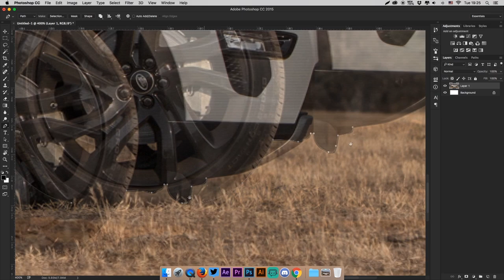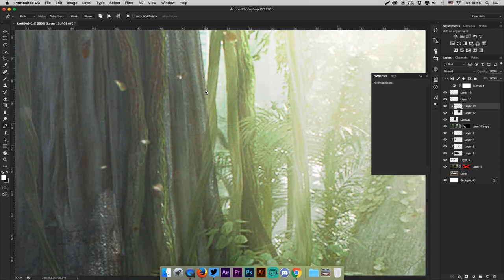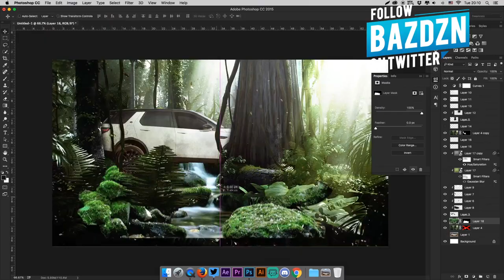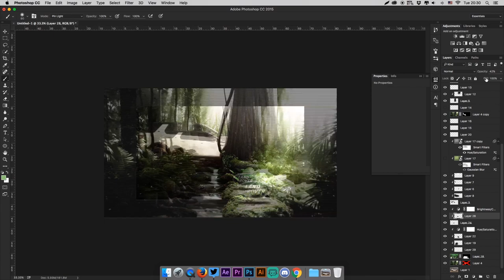Photoshop Speed Art #77: Range Rover | BazDZN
thank you for 65 likes!!! Here's the PSD

Song: Strangers (Feat. Mark Diamond & JAGA)
Check out my Soundcloud playlist with all my Speed Art music

Check out my FORUM where you can get opinions and talk to other designers!!!

FAQ:

What are your mac specs?

I started designing late 2010 and have had breaks since then, but have been designing consistently for the last 2 and a half years.

As of making this video, I am 17 years old.